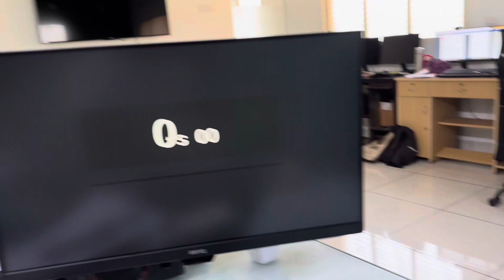Rubix Cube Challenge